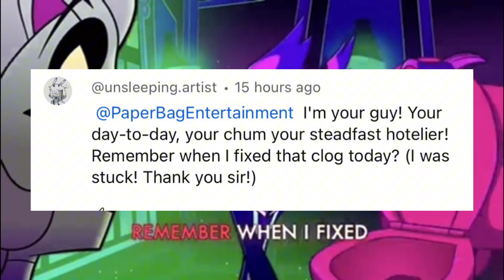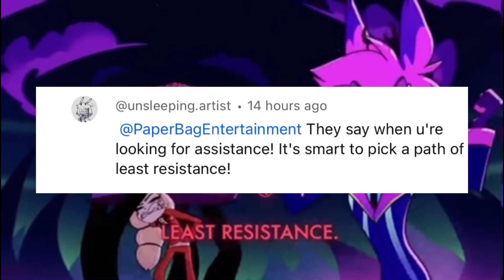YT Sings "Hells Greatest Dad!"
PARTICIPATORS (shoutout) :​⁠​⁠

Yippee!!!